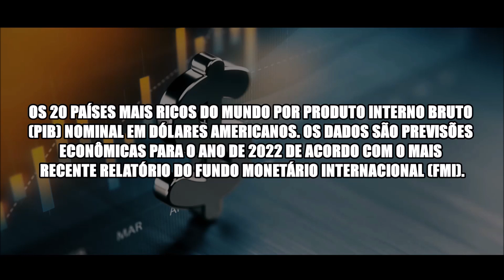As 20 Maiores Economias do Mundo (PIB NOMINAL 2022) | FMI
Conheça as 20 maiores economias do mundo por PIB Nominal em 2022 de acordo com o Fundo Monetário Internacional em seu último relatório do mês de Abril.